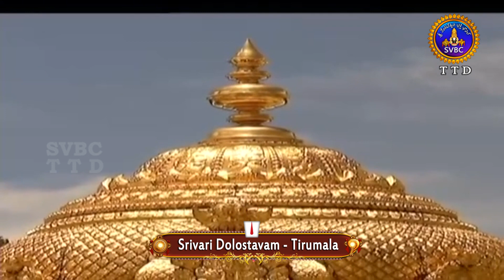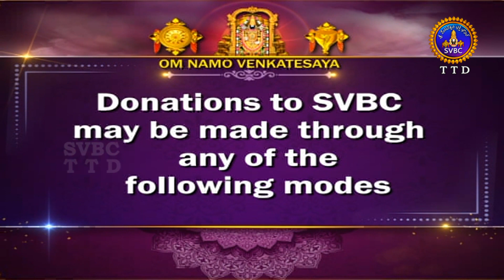శ్రీవారి డోలోత్సవం || Srivari Dolotsavam || 30-01-2024 || SVBC TTD